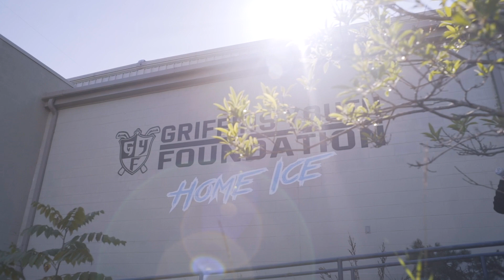2018 Bulldog Showcase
The Griffins Youth Foundation welcomed the Ferris State Bulldogs to Griff's IceHouse at Belknap Park on Sunday, Sept. 23 for an afternoon that included a tailgate for Foundation families, a coaches' clinic with Bulldogs head coach Bob Daniels, a Crimson vs. Gold skills development game, and a youth clinic with 80 players from the Foundation.